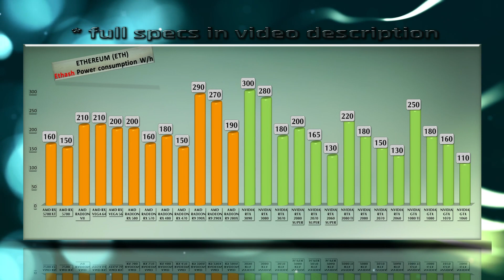RTX 3090 / 3080 / 3070 Ethereum Mining Hashrate vs 5700XT/2080Ti/2080/2070/2060/580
This is a leaked RTX 3090/3080/3070 ethash performance by some chinese site. Keep in mind - Still not confirmed! Its not tested by us.

Ethereum also provides a cryptocurrency token called "ether", which can be transferred between accounts and used to compensate participant nodes for computations performed. "Gas", an internal transaction pricing mechanism, is used to mitigate spam and allocate resources on the network.
Ethereum DeFi Ecosystem is on the rise right now. DeFi is the movement that leverages decentralized networks to transform old financial products into trustless and transparent protocols that run without intermediaries.